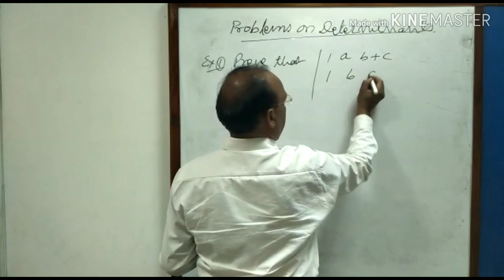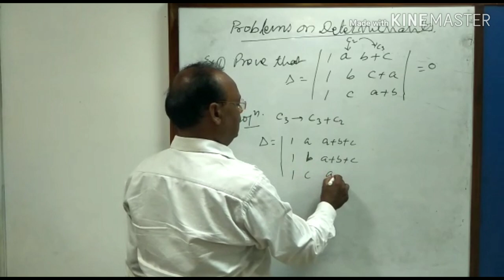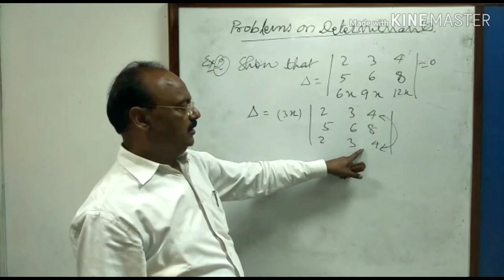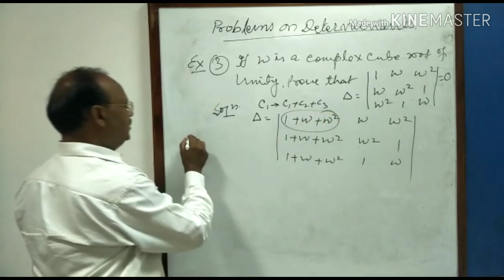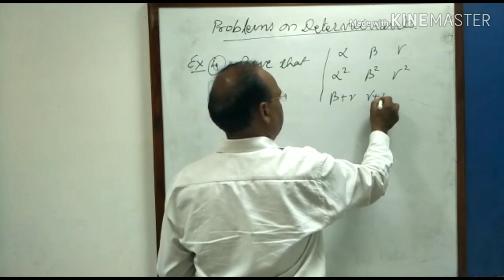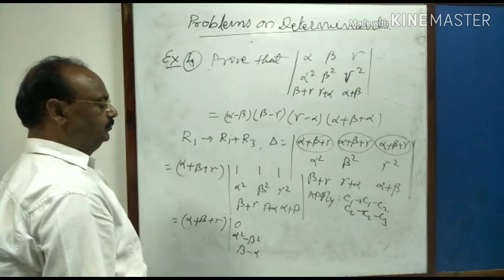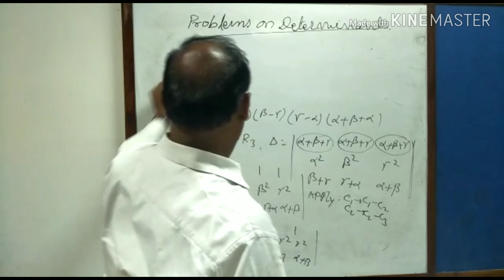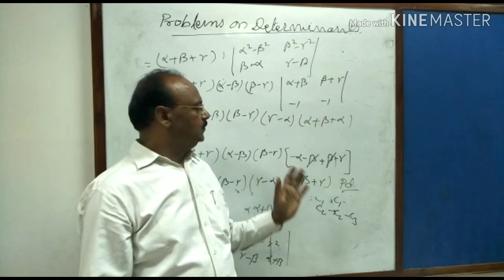Determinants | Part-3a | Problems on Determinants | Hi-Q Learning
In this video, I have taught discussed some problems on determinant.

In this series of videos on determinant, I have also uploaded other videos, which I have linked in this video before it ends. In case you have missed the first few videos of this series, here is the link to it